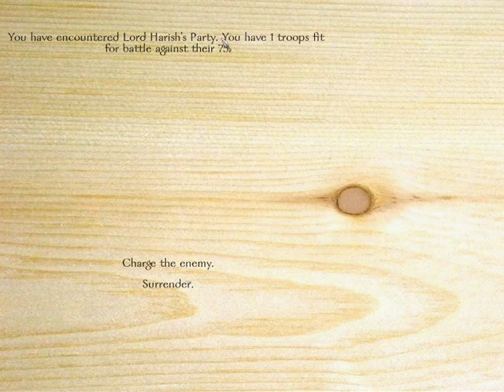Mount and Blade me vs 75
I am level 20 and im aganist 75 men of a Lords army.